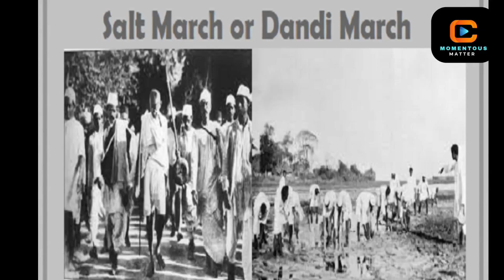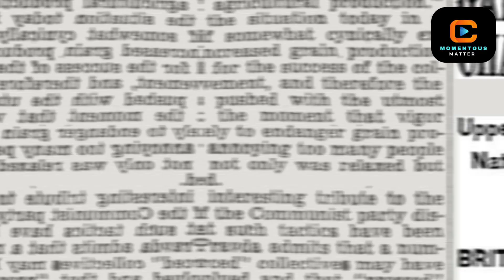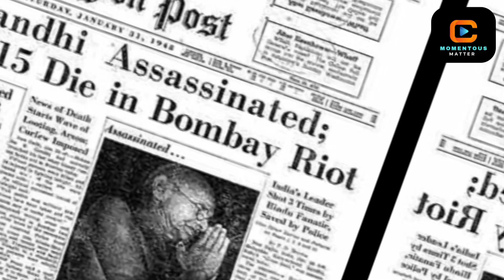How Mohan Das became Mahatma Gandhi? (Father of nation)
How an ordinary lawyer change map of a massive Empire, What were the weapons of Mahatma Gandhi for the fight with Britishers, How did he become the father of nation and why many countries use Gandhi as a symbol for peace and use his teachings